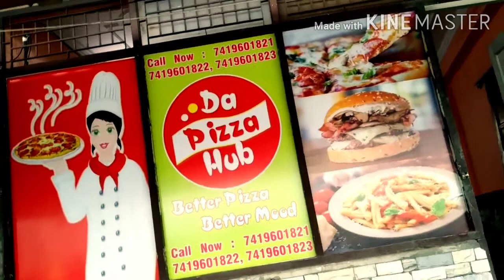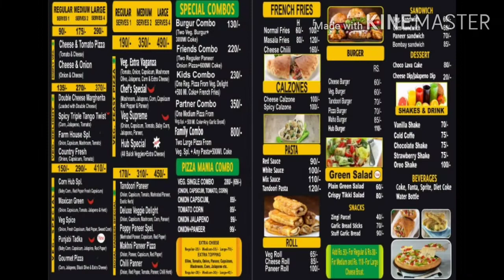Peppy Paneer Pizza 🤤 // Da Pizza Hub 😋 // Foodies Google Vlog Series 😍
So Here Is The Food Tip For U All 👇
To Prevent The Remaining Idli Batter
From Getting Sour , Add 3 - 4 Whole
Green Chillies Into The Vessel 💚✌

Da Pizza Hub Address 👇
shop number 1 refinery
road virat nagar mode
near virat hotel

Google Map Navigation 👇

OYO 40015 Hotel Virat Palace
0, 1, Canal Bypass, Virat Nagar, Model Town, Panipat, Haryana 132103

The Pizza In This Video Named Peppy Paneer Pizza Cost - Rs. 130 Wanna Try ? Da Pizza Hub Must Come 😉✌
So I Hope U Guys Liked The Video 😇